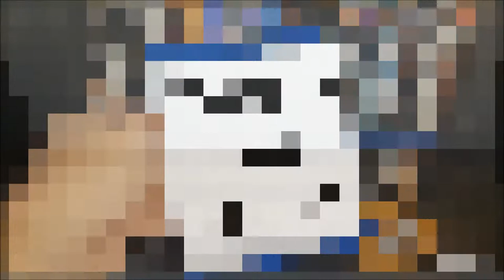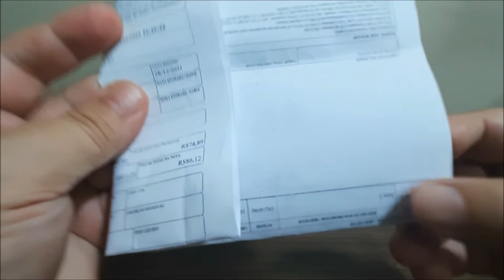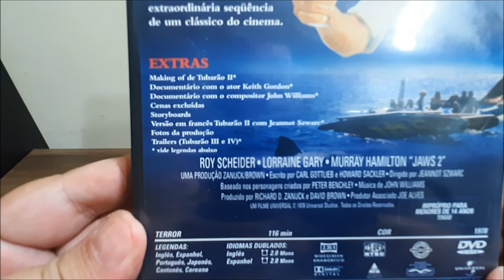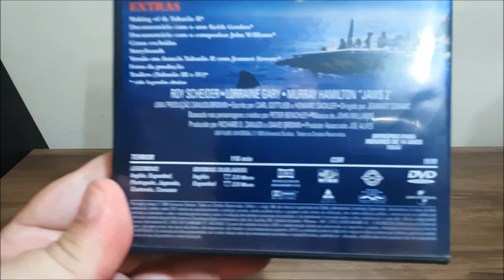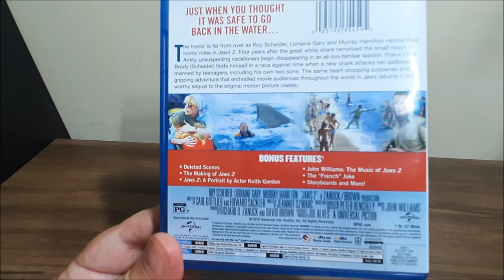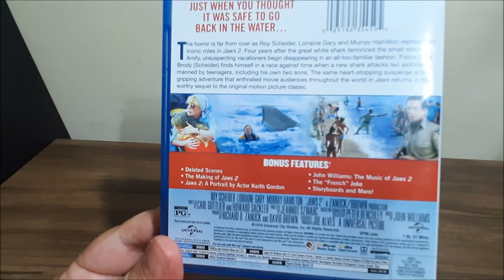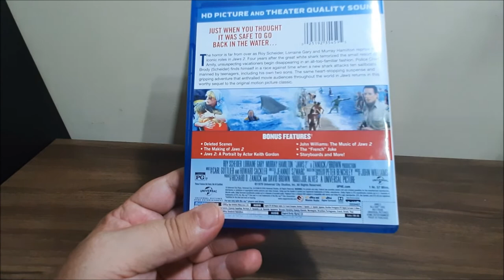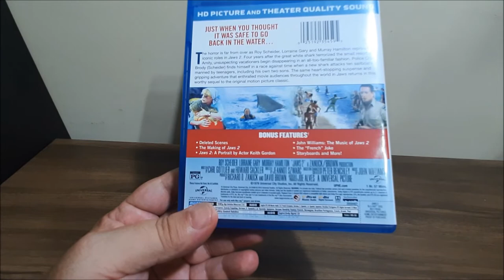TUBARÃO 2 (JAWS 2) NO PRIMEIRO VÍDEO DE 2022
No vídeo de hoje, mostro o unboxing da edição em Blu-ray dos EUA de Tubarão 2, com dublagem brasileira e legendas no filme.